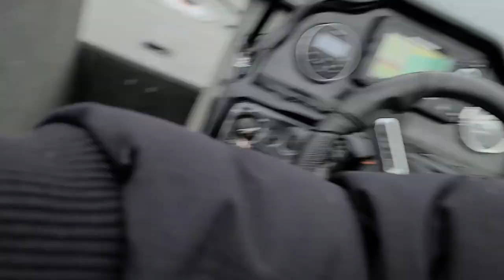Monster Smallmouth Bass On Lake Simcoe!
I am doing a 30 day fishing challenge where i go out fishing everyday for the next 30 days on lake simcoe in hopes of catching an 8 pound smallie on film.